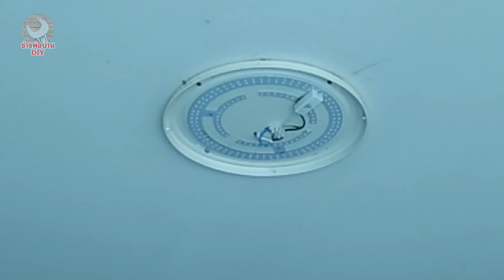เปลี่ยนหลอดซาลาเปา LED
การเปลี่ยนหลอดซาลาเปา LED นั้น ไม่ยาก แค่เราซื้อหลอดใหม่มา แล้วถอดหลอดเก่าออก ใส่หลอดใหม่เข้าไป ต่อสายไฟให้ถูกต้องตามขั้ว แล้วก็สามารถกลับมาใช้ได้เหมือนเดิม

พิกัดหลอดซาลาเปา LED